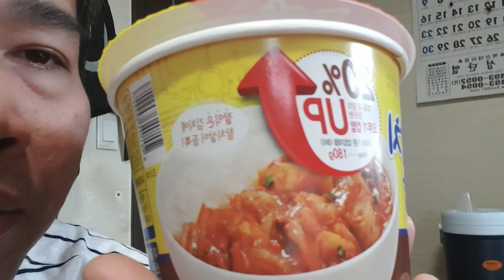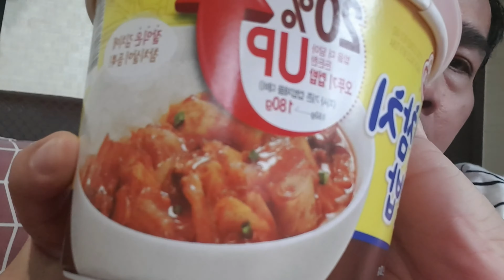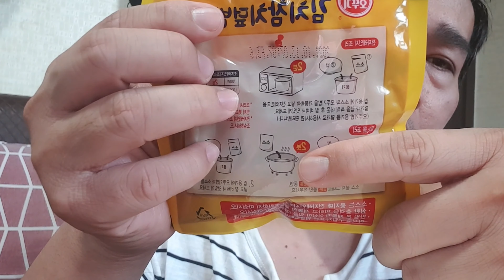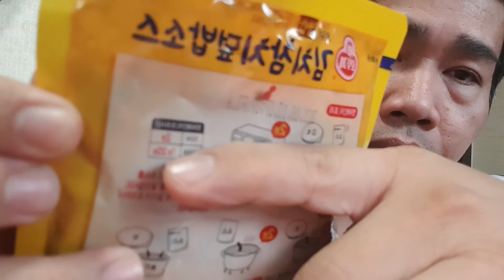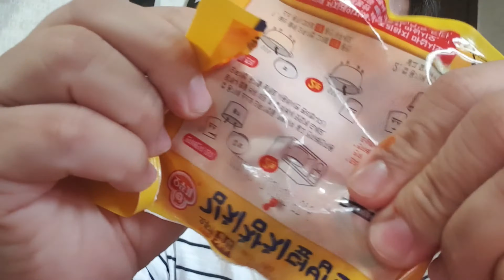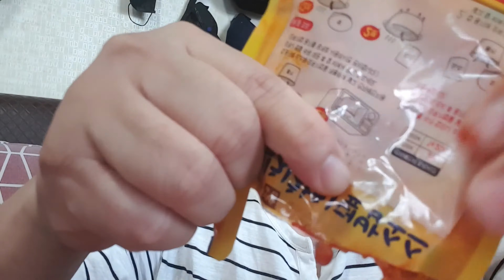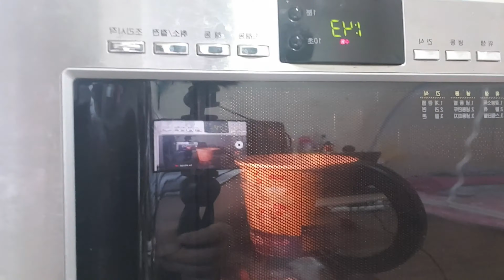BUHAY OFW (HALLOWEEN EDITION) tara kain tayo ng ready to eat food made in korea.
hindi  ko po ini endorso ang produkto na binili ko. ito po ay aking sinubukan  laman upang malaman ko kjng masarap ba ito.
 salamat po.